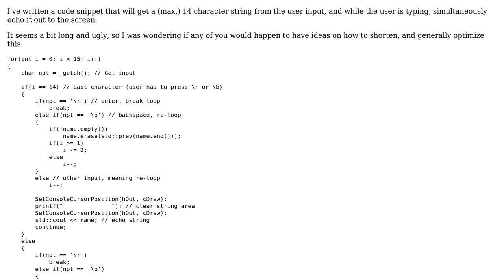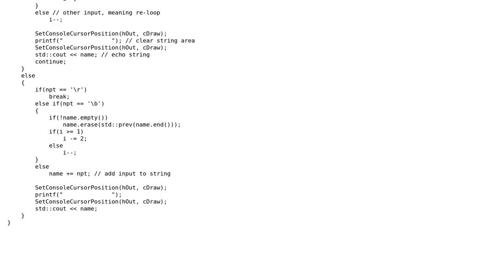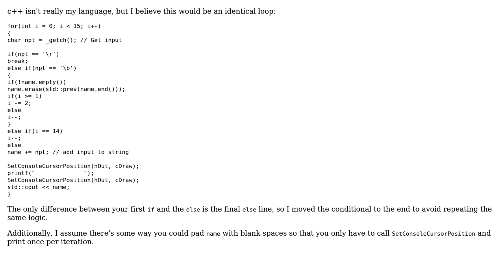Getting limited user input, with echo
With thanks & praise to God, and with thanks to the many people who have made this project possible! | Content (except music & images) licensed under CC BY-SA | Music | Images & others | With thanks to user user32926 user Daniel user 200_success and the Stack Exchange Network Trademarks are property of their respective owners. You are responsible for your own actions.